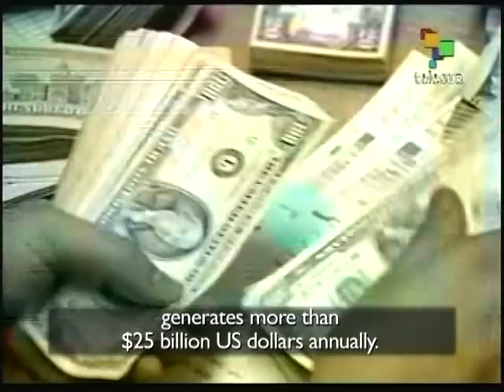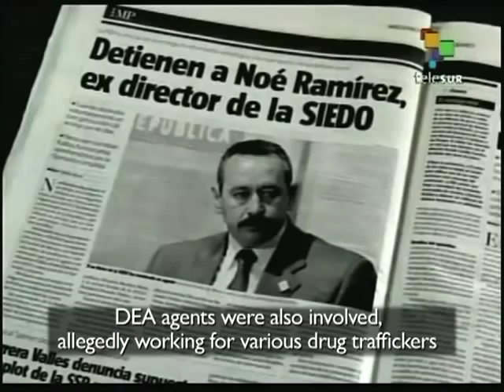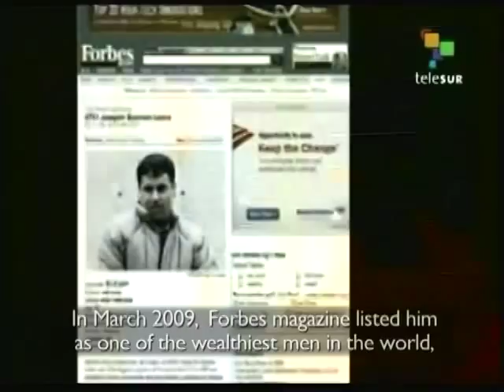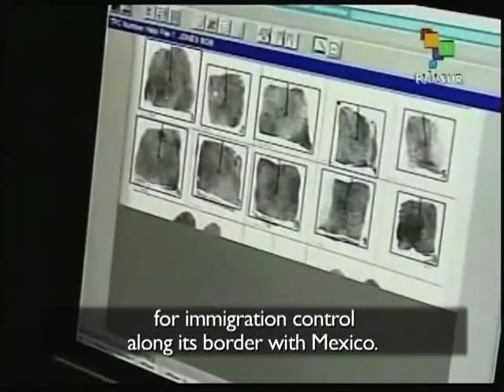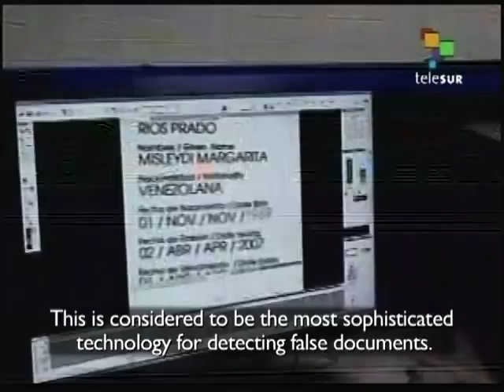Violence and Drug Trafficking in Mexico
(Latin Pulse: May 21, 2009) Day after day, Mexico is home to more and more victims of drug trafficking and organized crime. In 2008 alone, 6,290 murders were attributed to fighting between the factions of organized crime. These factions are fighting for control over the drug routes to the United States, the world's biggest consumer of drugs. In addition, other illicit, million-dollars businesses - like human trafficking and kidnapping - are also expanding, even beyond Mexico's borders. A special investigative report from Venezuela's Telesur TV.